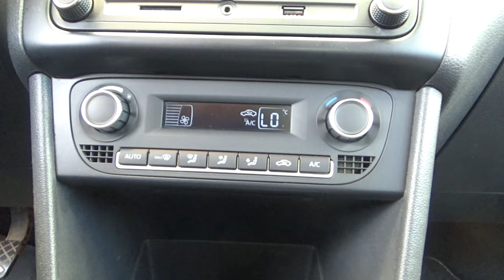Volkswagen / Vento / 2021 - 18899